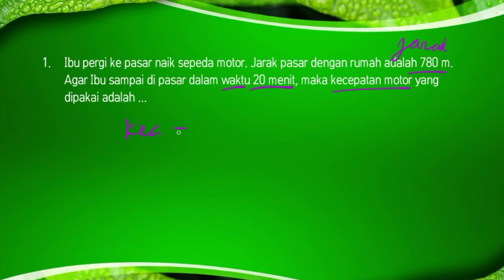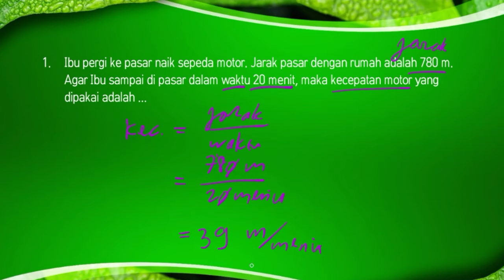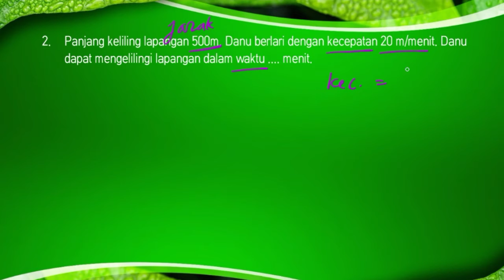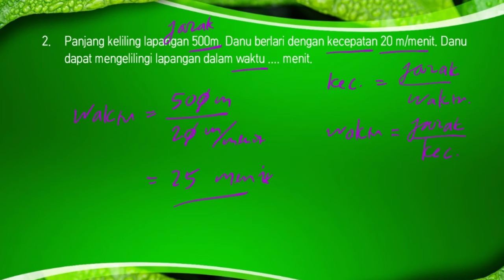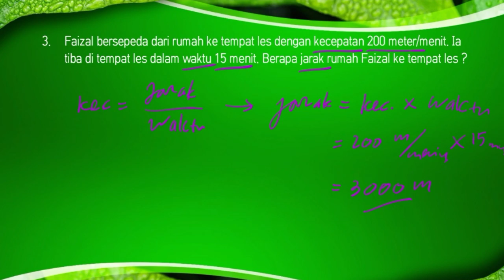Soal cerita kecepatan | Materi Pembelajaran Online Matematika Kelas 5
Video ini membahas soal cerita kecepatan, materi pembelajaran kelas 5.

Semoga bermanfaat.

Terimakasih...